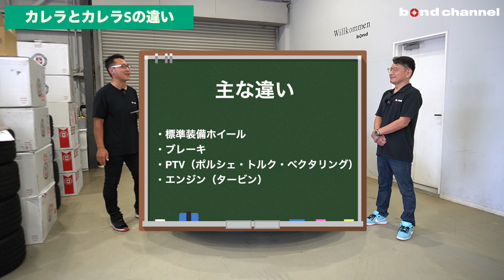【オープンカーを１度でも検討した事ある人は見るべき動画】PORSCHE 911 Carrera S Cabriolet【bond cars Nagoya】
00:00 オープニング
00:49 セールスポイント
02:06 車両概要
03:52 カレラ、カレラS違い
04:39 エクステリア紹介
10:58 インテリア紹介
11:49 エンジンルーム紹介
13:43 排気音紹介
14:12  試乗レビュー
30:40 エンディング

【新入庫！】ディーラー車　右ハンドル　禁煙車　ジェットブラックメタリック 　黒幌　ASR　14wayメモリー付スポーツシート　ベンチレーション　20/21インチRS Spyder Designホイール
PORSCHE 911CarreraS Cabriolet

グレード Porsche 911CarreraS Cabriolet
型式 3BA-992L30
ハンドル 右
カラー ジェットブラックメタリック
保証 あり
修復歴 なし

・ボディカラー（ジェットブラックメタリック）
　￥186,000
・コンバーチブルソフトトップ（ブラック）
　￥0
・20/21インチ RS Spyder Design ホイール
　￥350,000
・ツートンレザー（ブラック/ボルドーレッド）
　￥685,000
・メモリーパッケージ付き14way電動スポーツシート
　￥311,000
・シートベンチレーション（フロント）
　￥159,000
・スポーツクロノパッケージ
　￥357,000
・PDLSを含むLEDマトリックスヘッドライト
　￥435,000
・Exclusive Design テールライト
　￥125,000
・ブラッシュドアルミニウムインテリアパッケージ
　￥161,000
・BOSE® サラウンド サウンド システム
　￥213,000

・ASRマフラーバルブコントローラー
・ホイールペイント
・各部ブラックアウト

〒457-0071
愛知県名古屋市南区千竈通5-26-1
AM10：00〜PM8：00
定休日：毎週月曜日
担当：土方
【Hosokawa Corporation】